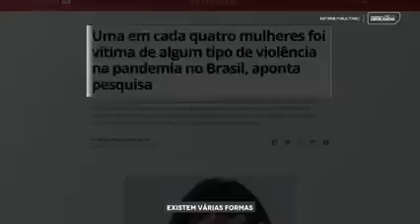O aplicativo Salve Maria salva vidas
O aplicativo Salve Maria salva vidas! Faça o download e denuncie casos de violência contra a mulher de forma simples, segura e anônima. O app está disponível para Android e iOS e é uma ideia da Ana Paula desenvolvida pela Prefeitura de Uberlândia. Baixe já!